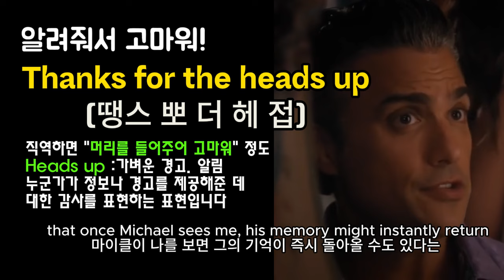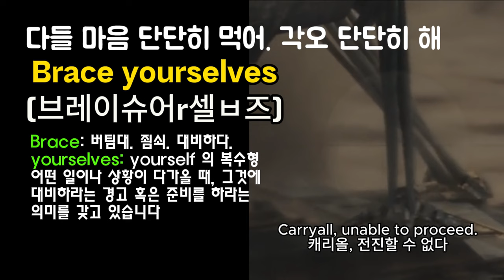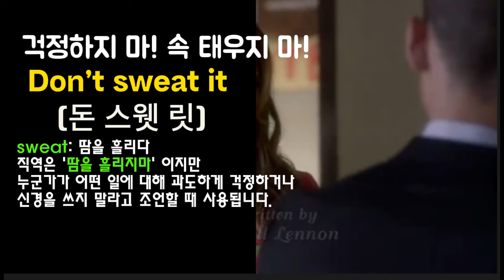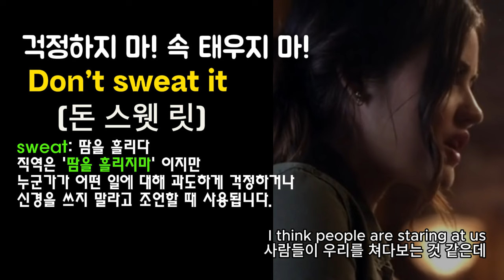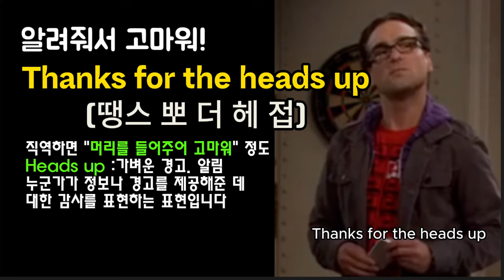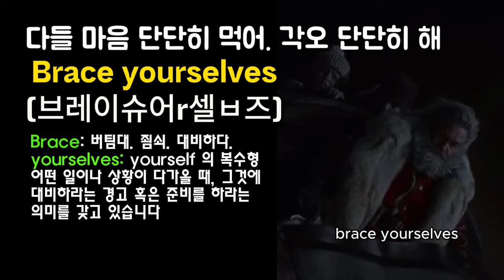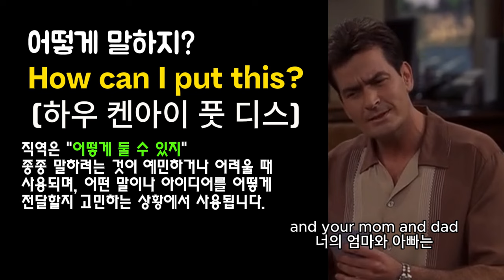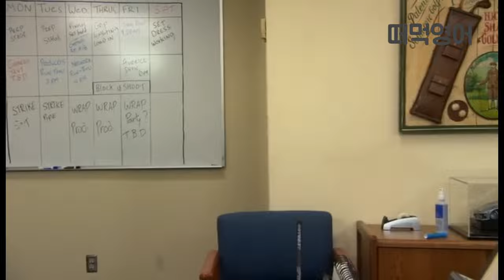원어민 표현. 호주 간호사도 매일 듣는. 그냥 틀어두세요. 자연스럽게 익혀 집니다. 운동 할 때. 출근 할 때. 잘 때. 이제 한국말 처럼 들리는 영어 [데일리 영어]